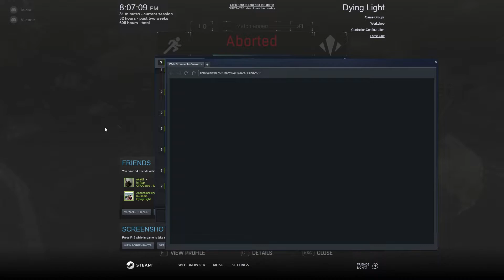Dying Light - 2v1 against "Klizzy" ft "blakethethug" (TENDRIL CLAW & GP SPITTING HUNTER ABORTS!)